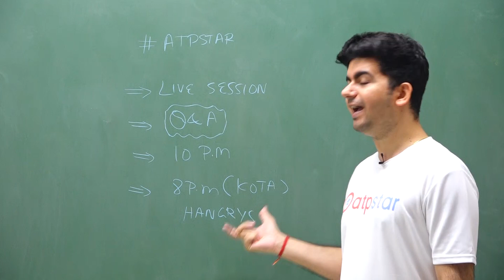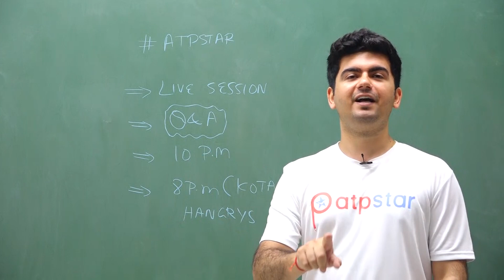Special Live session for ATPians Tomorrow